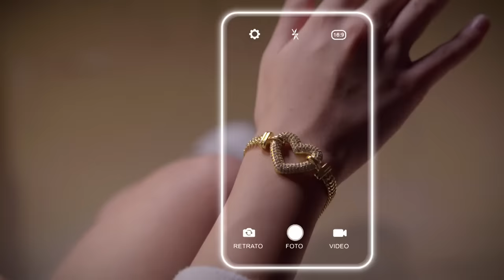Wendy sospecha que Icker tiene otra novia | Como dice el dicho 3/5 | Poco veneno no mata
Al verlo con actitud sospechosa, la mamá de Wendy no confía en las intenciones del muchacho que ni siquiera la vio a la cara.